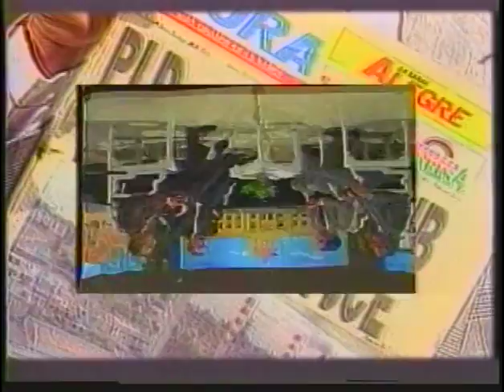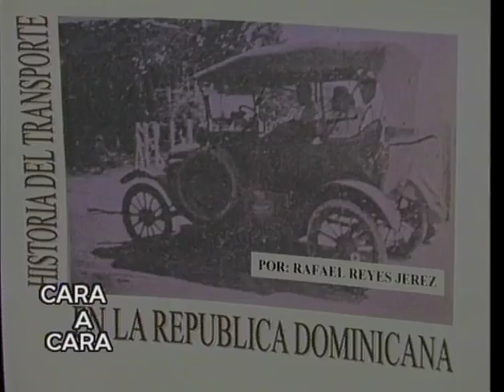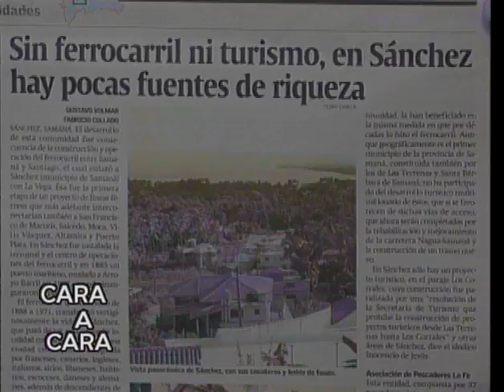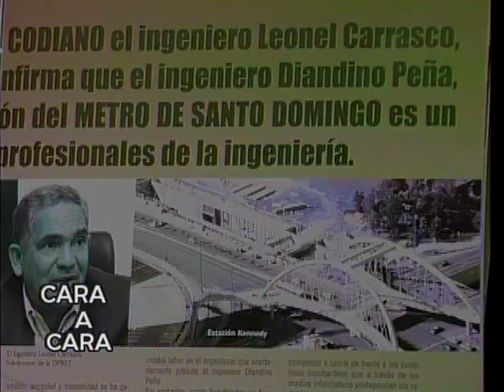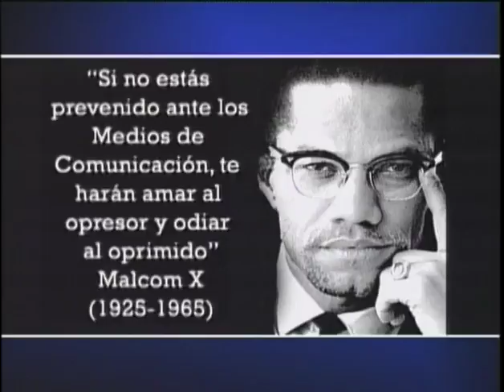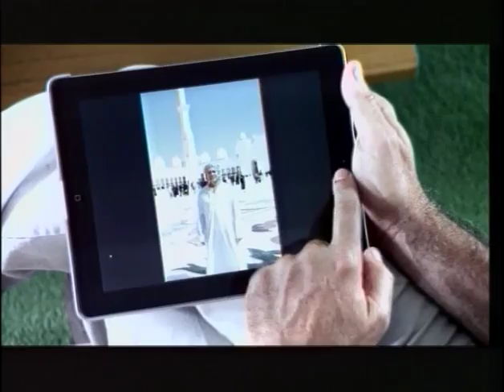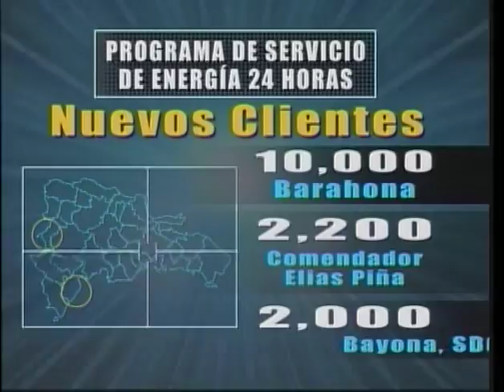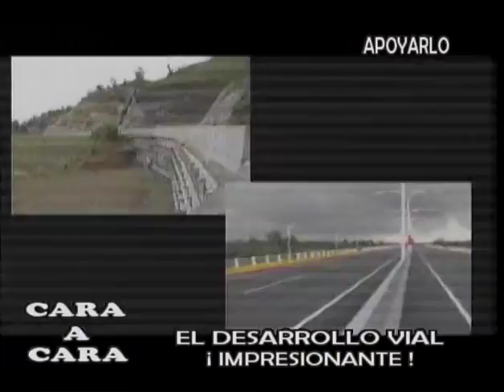Cara A Cara REYES JEREZ El Desarrollo Vial